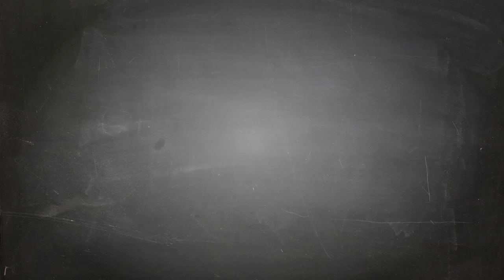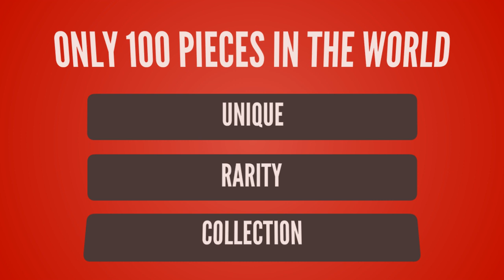League of Legends lol T-shirt Design ur Game Tshirt life - Game Tshirt Game Life